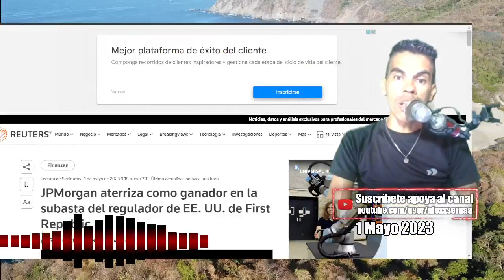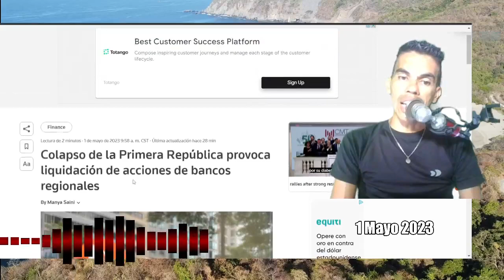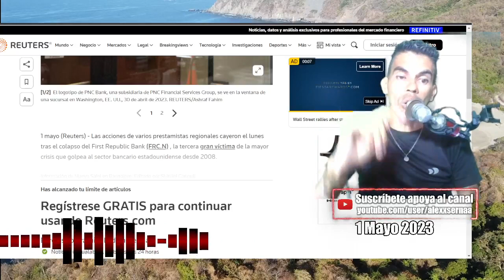Nueva quiebra en EU:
Colapso de la Primera República provoca liquidación de acciones de bancos regionales